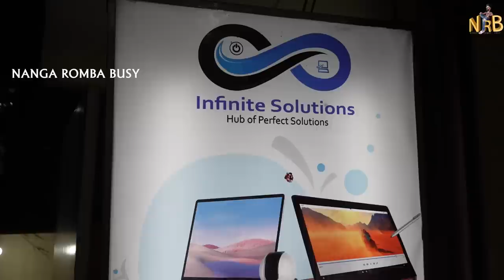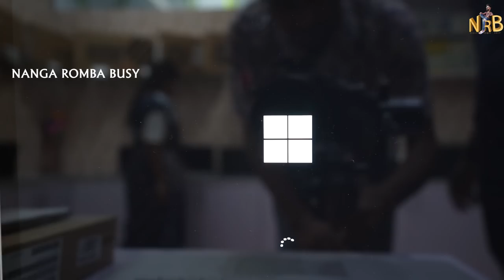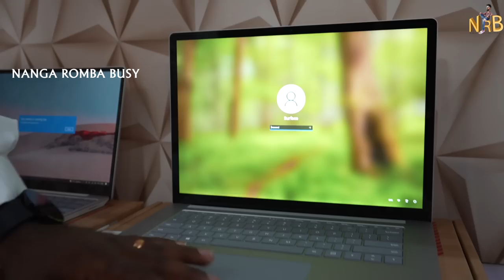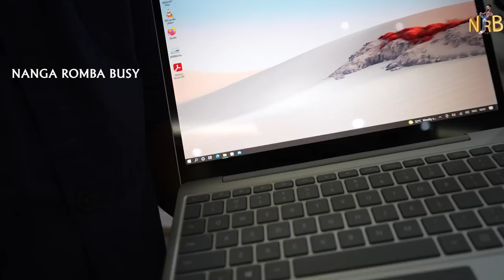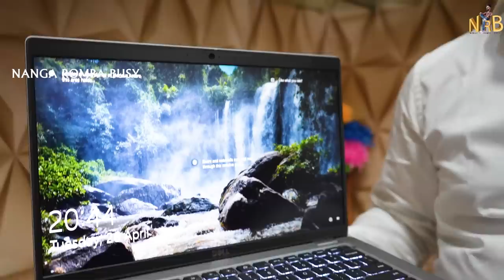Laptop 70% Less Price | Microsoft, HP, DELL and Gaming Laptop Heavy Discount | Nanga Romba Busy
New Laptop 70% Less Price | Microsoft, HP, DELL and Gaming Laptop Heavy Discount | Nanga Romba Busy

Shop Details👇

Greetings from infinite Solutions. Please Let us know your requirements to serve u better.🤝🏻

*Prices in the Catalogue is fixed*

*How to Choose ur laptop*

*Products Catalogue*

*Kindly note : Laptops listed in the catalogue only available*

*Landmark :* Near Vettri Theatre & Behind Titan Eyeplus Showroom.

Youtube Related Ideas R Any

                         🙏நன்றி